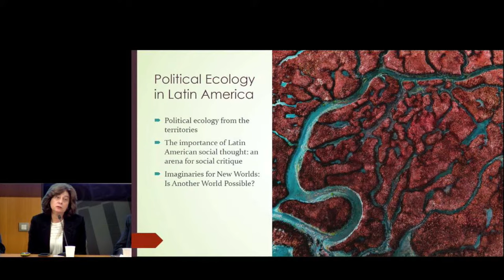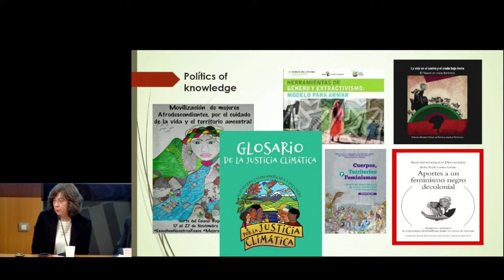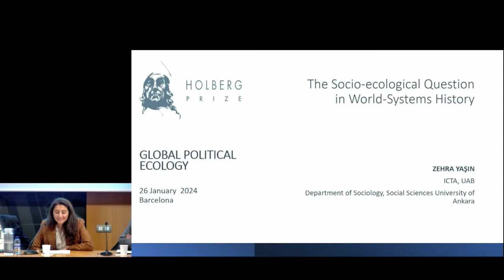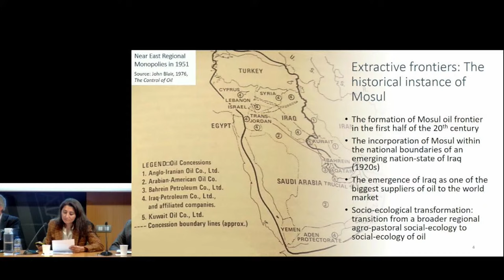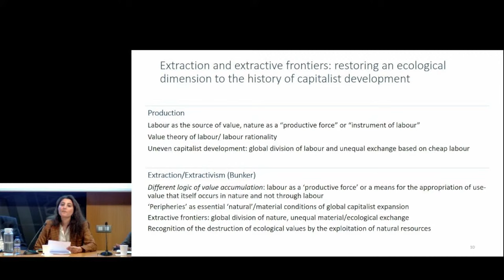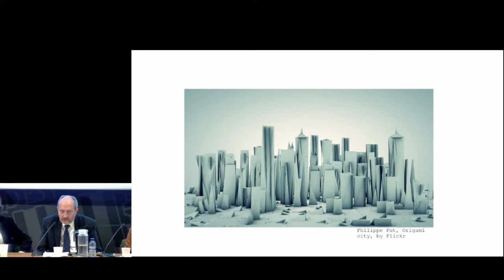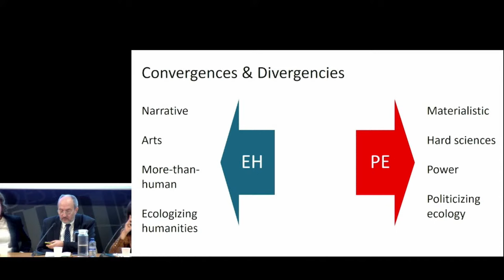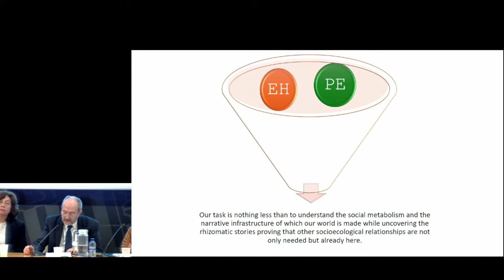Global Political Ecology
Political Ecology is a growing topic among the environmental social sciences and environmental humanities. It covers issues in the Global North and the Global South, such as post-growth economics and environmental conflicts and injustices.

In collaboration with Institut de Ciència i Tecnologia Ambientals (ICTA‑UAB) and held at the Institut d’Estudis Catalans (IEC) in Barcelona, the Holberg Prize will host a discussion on global political ecology and its importance for both Northern and Southern hemispheres. The event will feature the 2023 Holberg Prize Laureate Joan Martinez-Allier, as well as a number of other distinguished speakers.

SPEAKERS

"Introduction to the theme"
by Joan Martinez-Alier, Professor emeritus at the Environmental Science and Technology Institute of Universitat Autònoma de Barcelona (ICTA-UAB). He is also professor emeritus at Latin American Social Sciences Institute (FLACSO), and received the 2023 Holberg Prize for his ground-breaking research in ecological economics, political ecology and environmental justice.

"Political Ecology of Economic Growth"
by Giorgos Kallis, ICREA Professor at ICTA-UAB, Autonomous University of Barcelona. Co-director of the Post-growth ERC synergy grant REAL.

Political Ecology : Gender and Decolonization of Knowledge
by Gabriella Merlinsky, Doctor in Social Sciences from the University of Buenos Aires and Doctor in Geography from Paris 8 University. CONICET researcher.

The Socio-Ecological Question in World Systems History
by Zehra Yaşın (TBC), Doctor in Sociology from the State University of New York at Binghamton. Assistant Professor at the Social Sciences University of Ankara, Turkey.

"Political Ecology and Environmental Humanities"
by Marco Armiero, ICREA Professor at the Institute for the History of Science, Autonomous University of Barcelona. Past president of the European Society for Environmental History.